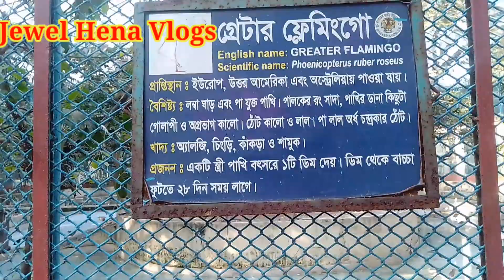পাখি নিয়ে একটি vlog